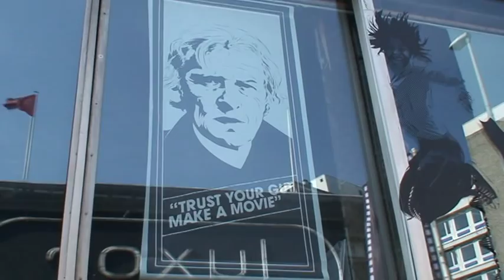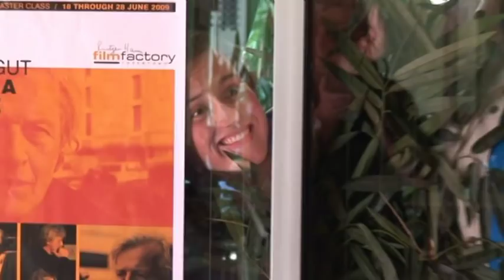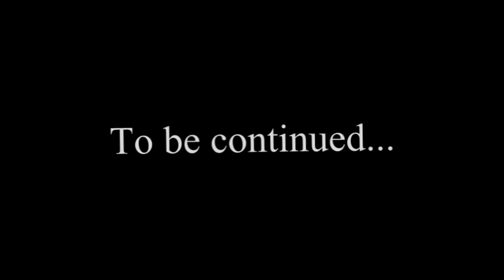RHFF & HIDK behind the scenes deel 4) Rutger Hauer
Zoals al bekend was in de eerdere filmpjes zou ook Rutger Hauer aanwezig zijn bij de opnames van de korte film Butterfly.

Het is mooi om te zien hoe Rutger met zijn werk bezig is, en dit wil overdragen aan mensen die van film houden en hier nog in willen leren.

Op de filmset zelf was zijn aanwezigheid goed te merken. Rutger was niet de hele tijd aanwezig op de filmset. De opnames liepen prima, maar vanaf het moment dat hij op de set kwam veranderde de hele sfeer op de set. Iedereen raakte op de een of andere manier geinspireerd door elkaar en er werd weer op een nieuwe manier naar de filmopnames gekeken.

Op een gegeven hoor je Rutger heel lang iets zeggen op het filmpje, wat helaas niet helemaal verstaanbaar is door de wind. Hij brengt in ieder geval veel vertrouwen over door zijn korte `toespraken` aan de kinderen bij het maken van de film.

Op het einde kun je zien dat Rutger niet alleen serieus met zijn vak bezig is, maar ook nog over de nodige dosis humor beschikt. Hij heeft een prettige manier van zelfspot die terug te zien is in het filmpje...

Rutger, bedankt voor de inspirerende dagen!

Jeroen Stultiens